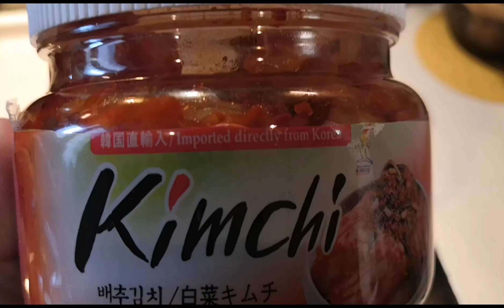Easy to cook simple kimchi@greetjoan2184